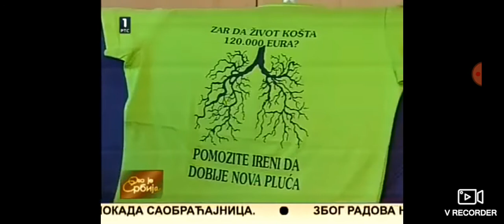Ovo je Srbija 16.11.2022.